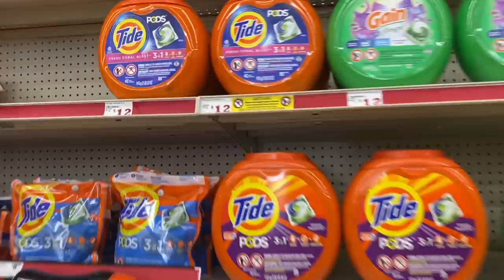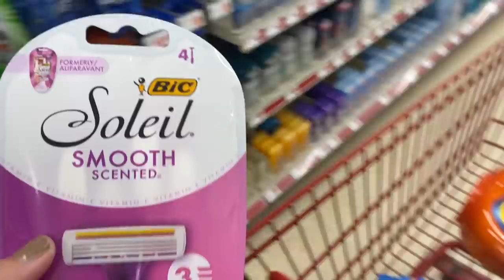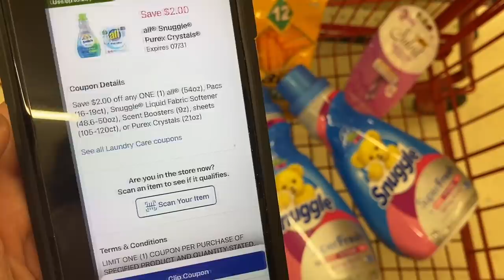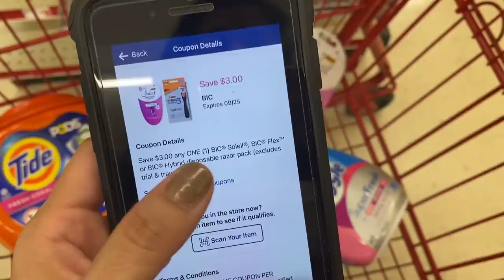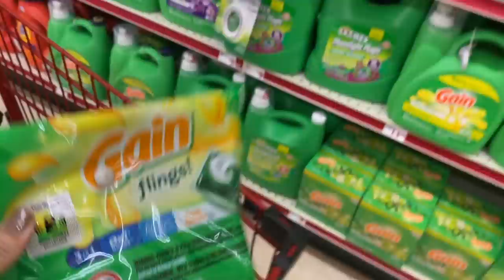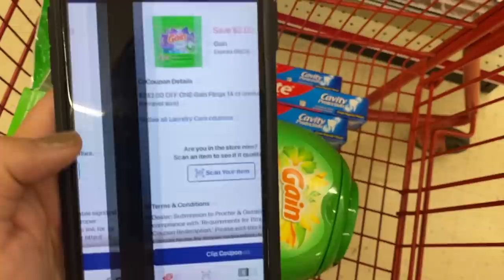❌⚠️🔥 ALERTA mis **CUPONERAS** que esto se puso **BUENO** 🤩🤭🏃🏻‍♀️